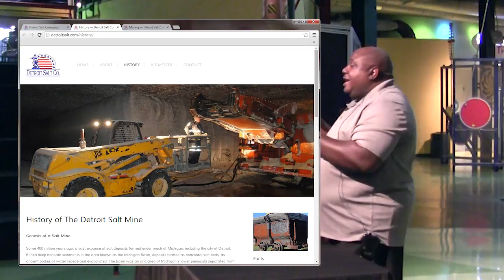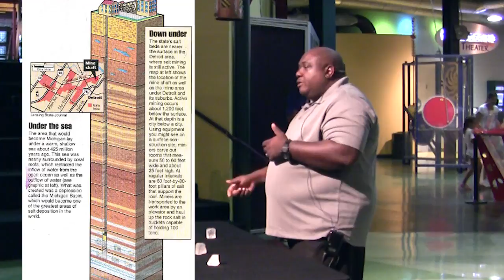Ask the Expert: Detroit Salt Company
Learn about Detroit's very own salt mine with the Detroit Salt Company.